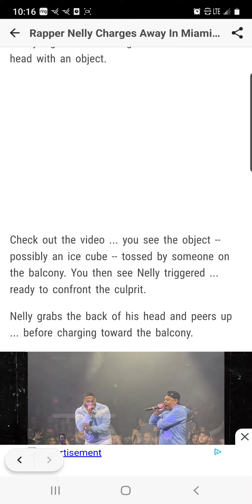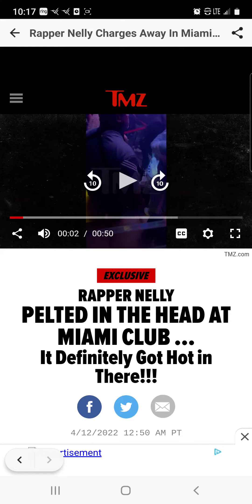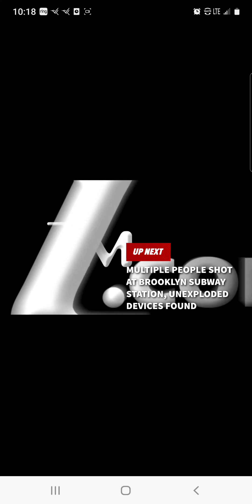RAPPER NELLY PELTED IN THE HEAD AT MIAMI CLUB ...It Definitely Got Hot in There!!!😁😂😶🧐